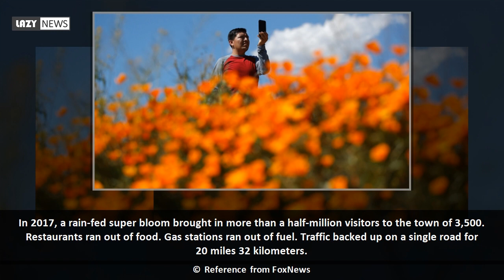Tens of thousands converge on California 'poppy apocalypse'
LAKE ELSINORE, Calif. Like Dorothy in the "Wizard of Oz," the Southern California city of Lake Elsinore is being overwhelmed by the power of the poppies.  About 150,000 people over the weekend flocked to see this year's rain-fed flaming orange patches of poppies lighting up the hillsides near the city of about 60,000 residents, about a 90-minute drive from either San Diego or Los Angeles.  Interstate 15 was a parking lot. People fainted in the heat a dog romping through the fields was bitten by a rattlesnake.  A vibrant field of...

Reference from FoxNews.